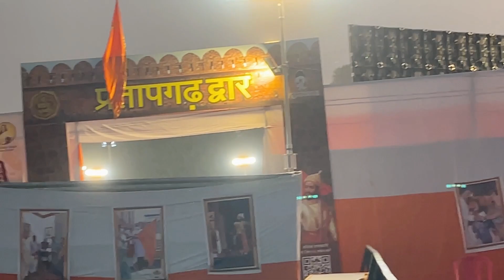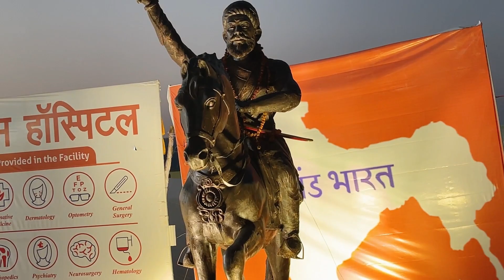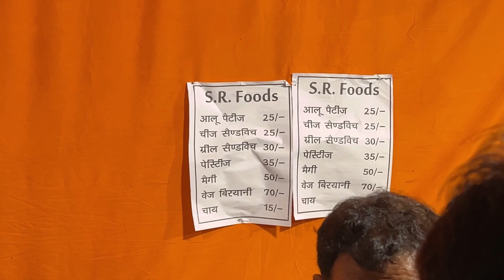Janata Raja Kanpur Documentary | Chhatrapati Shivaji Maharaj | जाणता राजा 🚩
Lots of ❤️